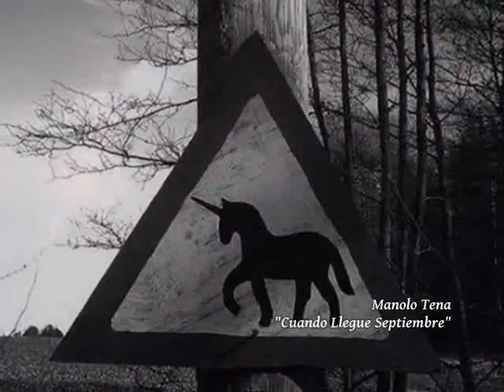Manolo Tena - Cuando Llegue Septiembre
Canción perteneciente al disco "Casualidades" publicado en 2015.

La señorita tristeza se pintó los labios
porque tenía una cita con el rey del mambo
pero cuando llegó nadie estaba esperando.
Julieta en el cabaret es la reina del porno,
King Kong su manager es
Todo pasó, poco a poco, paso a paso
del invierno al verano.
Pero un día todo será diferente cuando el trece sea el siete,
todo será diferente, cuando no rimen el amor y la muerte,
cuando llegue septiembre, cuando llegue septiembre.
En la primavera de la fiebre del oro
músicos y ladrones se subieron a bordo
y pintaron de azul, todos los unicornios
jugando los juegos que juega el demonio
quemando el amanecer,
No sabían que todo será diferente
cuando el trece sea el siete
Nube de tristeza, rumbo a mares de música,
igual que el desierto espera la lluvia,
yo sueño esos besos que se dan casi nunca,
por mundos de sal y hiel, y universos de llanto
el sol volverá otra vez al amanecer,
poco a poco, paso a paso, del invierno al verano.
Porque un día todo será diferente